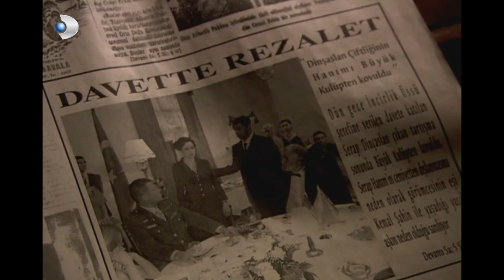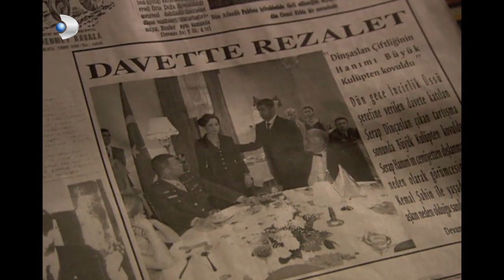Başardık Arkadaşlar! - Hanımın Çiftliği 55.Bölüm